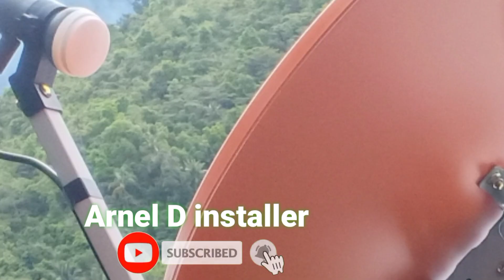SATLITE / CIGNAL INSTALLATION